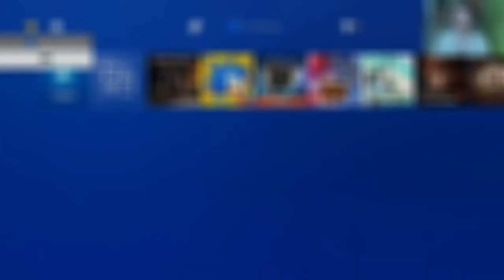T1GlistenerElf Beats Every Boss in Dark Souls 3 (No Summons, Glitchless, Unembered, No Leveling HP)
This being my first playthrough, I'm glad about how it turned out. Because I like to impose a ton of restrictions on myself, I never summoned someone to help me with any bosses, never abused any glitches (which I didn't know anyway,) never used an ember for any boss fights, and never raised my HP by leveling Vigor. However, I could raise my HP through rings, such as the Life Ring, Ring of Favor, and the Prisoner's Chain.

0:20 Iudex Gundyr
3:21 Vordt of the Boreal Valley
5:54 Curse-rotted Greatwood
10:31 Crystal Sage
12:49 Abyss Watchers
17:54 High Lord Wolnir
19:42 Deacons of the Deep
22:18 Pontiff Sulyvhan
24:59 Old Demon King
28:08 Aldrich, Devourer of Gods
31:29 Yhorm the Giant
33:59 Champion's Gravetender & Gravetender Greatwolf
40:18 Dancer of the Boreal Valley
43:16 Oceiros, the Comsumed King
46:50 Dragonslayer Armor
49:15 Champion Gundyr
51:38 Ancient Wyvern
54:11 King of the Storm / Nameless King
59:14 Sister Friede / Father Ariandel / Blackflame Friede
1:05:28 Demon in Pain / Demon from Below / Demon Prince
1:11:22 Lorian, Elder Prince / Lothric, Younger Prince
1:15:26 Darkeater Midir
1:22:50 Halflight, Spear of the Church
1:26:37 Slave Knight Gael
1:35:39 Soul of Cinder

Thanks to our patrons:
LinkXNess